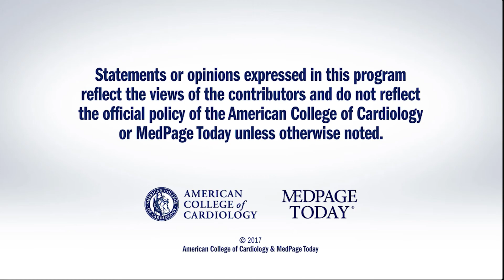TCT 2017 | ABSORB III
Dr. Peter Block interviews presenter Stephen Ellis regarding the outcomes of the ABSORB III trial, which focuses Bioresorbable Scaffold vs a Metallic DES. for full meeting coverage.